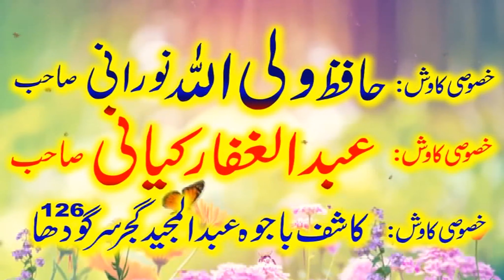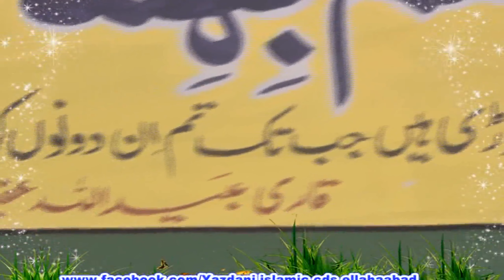Zuban Ki Hifazat by Molana Muhammad Hussain Madni | Iqbal Nagar | 16-4-2016 [Ultra HD | 1440p]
Zuban Ki Hifazat by Molana Muhammad Hussain Madni | 16/14L Iqbal Nagar | 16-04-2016 [Ultra HD | 1440p]
uploaded by: Hafiz Muhammad Abid